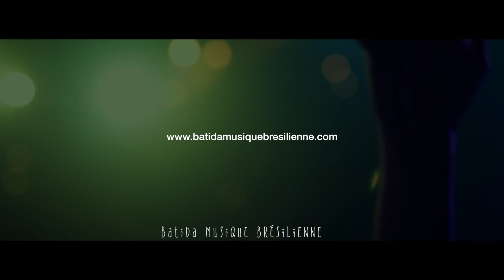video groupe de musique bresilienne batida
Animation brésilienne du groupe BATIDA au cirque imagine à Vaulx en Velin